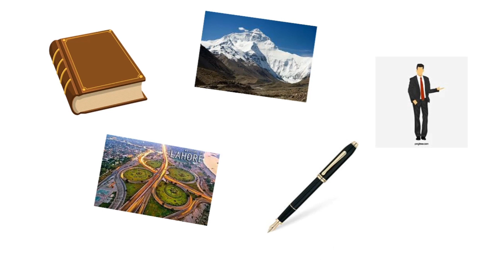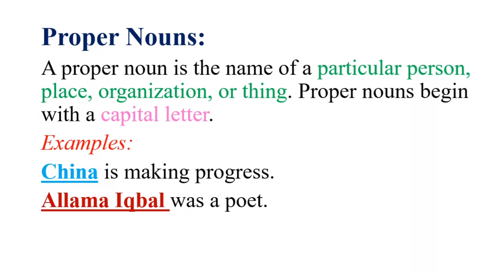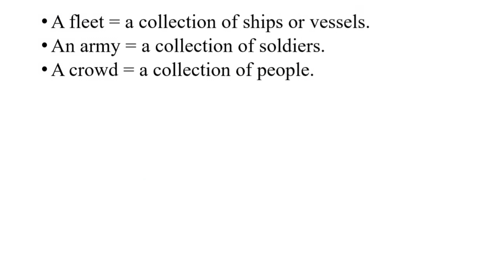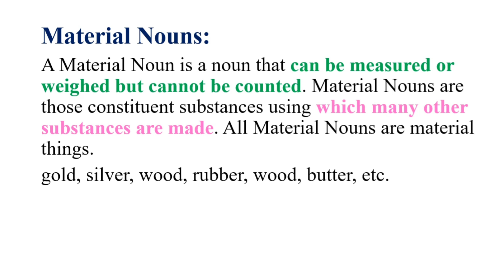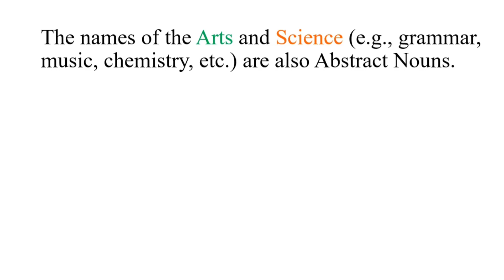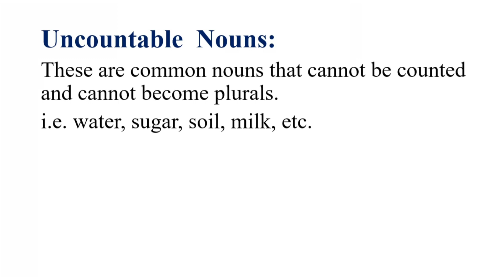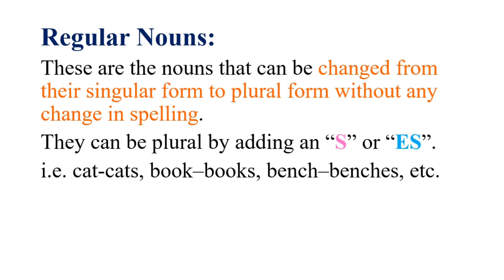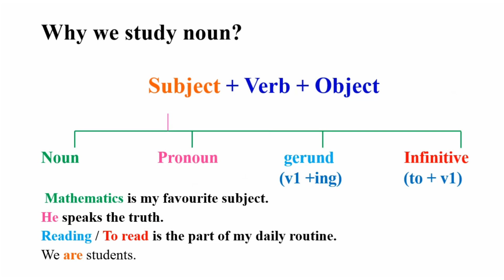16. Noun and its Types | Part 1 | Parts of Speech | English Grammar Made Easy | Learning Spirit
Learn complete English Grammar in Urdu | Basic English Grammar complete course in a clear & easiest way  | Basic English | Basic English Grammar lesson 16 for beginners | Learn English Grammar course in Urdu.

Every sentence you write or speak in English includes words that fall into some of the nine parts of speech. These include nouns, pronouns, verbs, adjectives, adverbs, prepositions, conjunctions, articles/determiners, and interjections.

A noun is a word that names something, such as a person, place, thing, or idea. In a sentence, nouns can be subject, direct object, indirect object, subject complement, object complement, appositive, or modifier.

Types of Nouns:
Common noun
Proper noun
Collective noun
Abstract noun
Material noun
Concrete noun
Countable noun
Uncountable noun
Regular noun
Irregular noun
Possessive noun